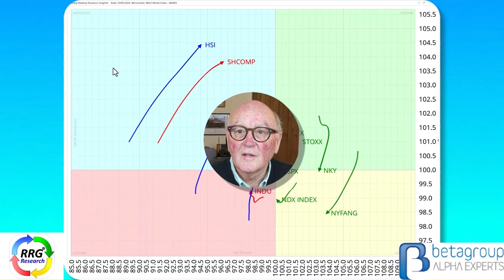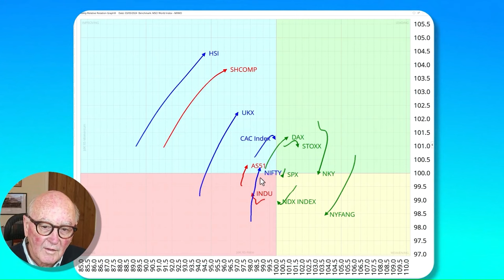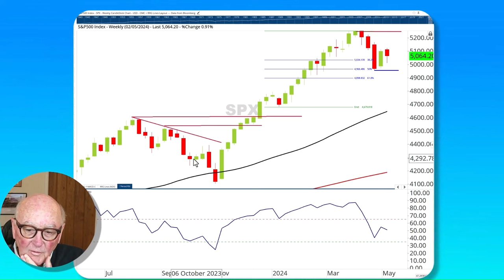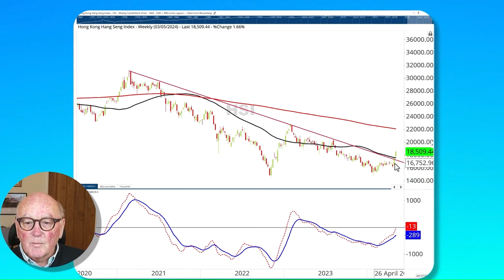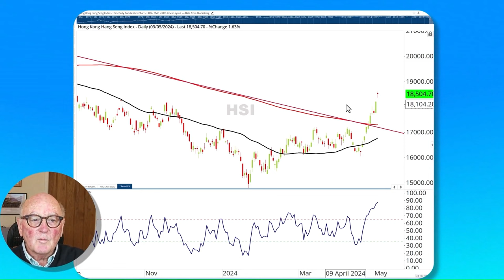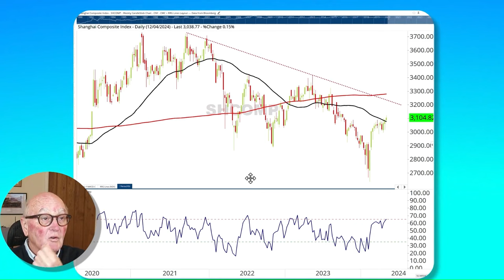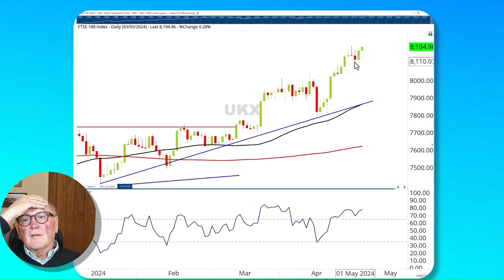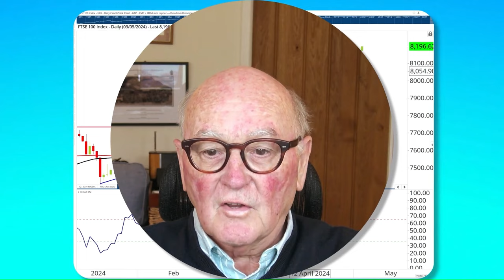RRG Research | Technical set-up: Global stock indices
Trevor Neil of technical analysis firm RRG Research explores the key levels to watch across a selection of popular indices.